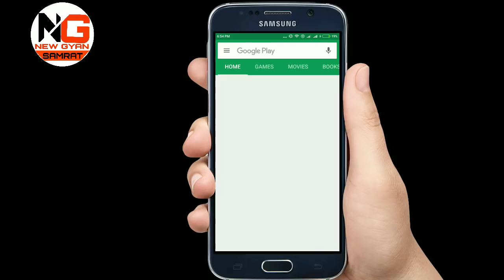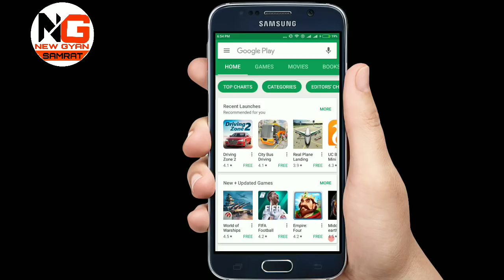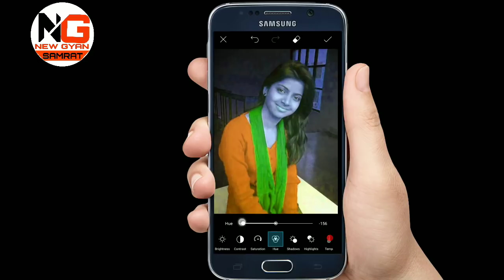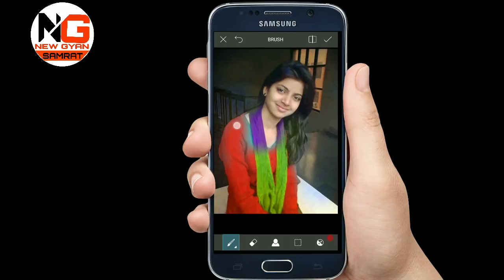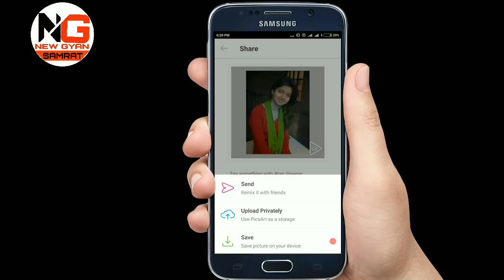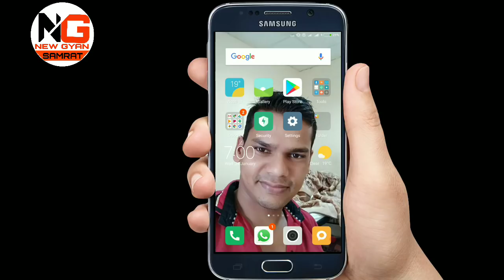change dress (clothes ) cooler in photos with PicsArt app in mobile only 30 second fast for use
Namskar dosto
 picsarts Aap iss video.me sikh sakte hai ki apne photo me kapde ke galat ko kaise Cheng karte hai koi bhi rang kr kapde ka colors kar sakte hai vo bhi mobile se ek application download kar ke jiska naam hai PicsArt app.
How to Cheng color in photos clothes in mobile app fast use  and fast support
And you suppor my channel new gyan samrat
      Dhanyawad